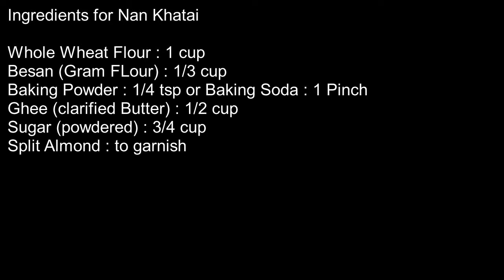आटे की नान खटाई रेसिपी without Oven Nan Khatai Whole Wheat flour